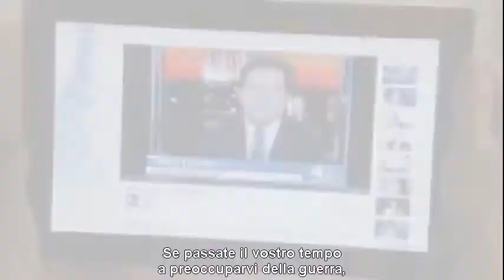The Michael J Fox Show - Trailer SubIta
The Michael J. Fox Show, una nuova serie, da settembre, ogni sabato su Subspedia!